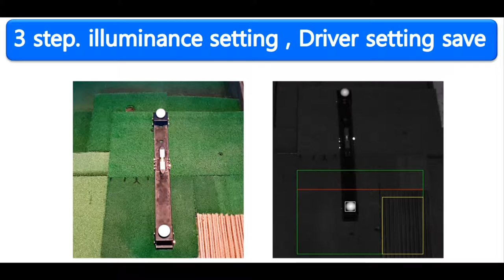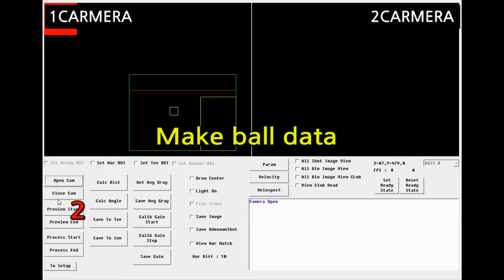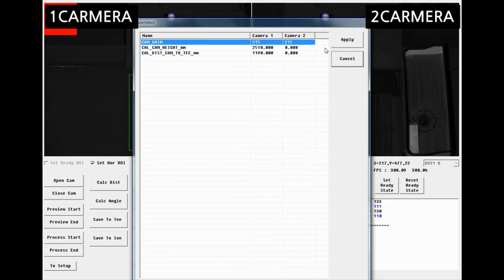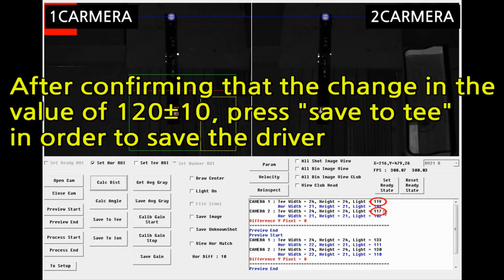3step illuminance setting , Driver setting save